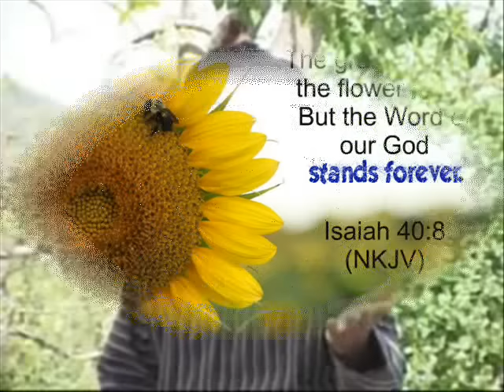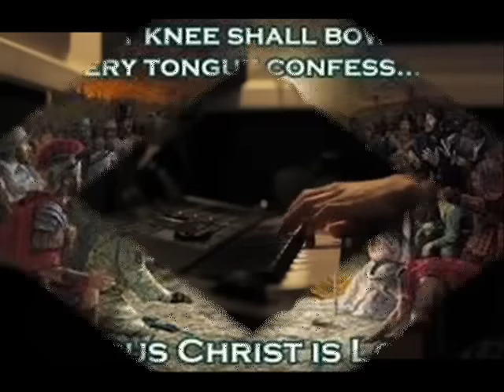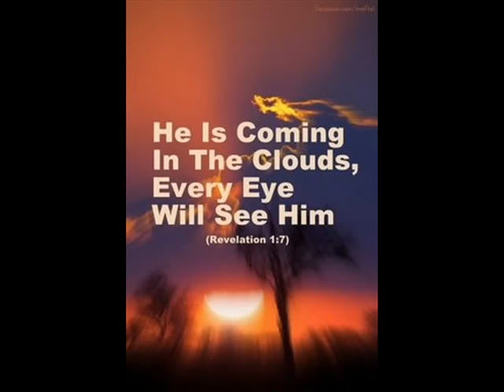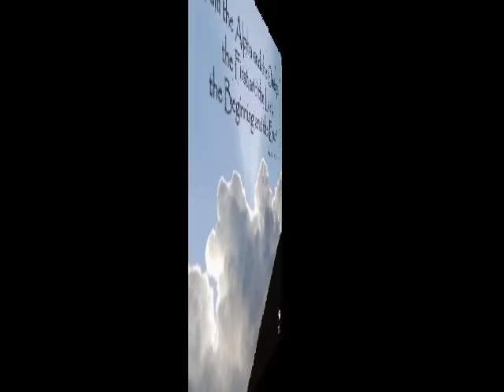Ab Lot b Aa - Pastor Francis Feroz - Urdu Hindi Masihi Geet - Easter Geet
Singer: Pastor Francis Feroz
Lyrics:
Tu Jalidi aany wala hai         Tu Beshak Sacha Waadon mein
Meri Pushaten Naslein Beet Gaye     Sab Muntazir Teri Raahon Mein

Aye Shahanshah Jahano k                Aye Al-Masih Ibne-e-Khuda
Kab se Khari Hai Muntazir                 Dulhan Teri Kalisiya
Ab Loat b Aa            Ab Loat b Aa
(1)
Wo Roz-e-Azeem b Aye Ga       Narsingha Phoonka Jaye ga
Tujy Badlon Pe Dekhen Gay      Khushiyo k Chham Cham Ashk Baha
(2)
Takmeel-e-Tamana Deed Teri       Umeed Najaat Saleebi Ki
Taskeen-o-Baqaa Hai Wasal Tera    Hai Zindagi Qayamat Naam Tera
(3)
Tu Alpha Aur Omega Hai        Tu Awal aur Tu Aakhir hai
Tu Jaldi Aany Wala Hai            Tu ibetda tu inteha